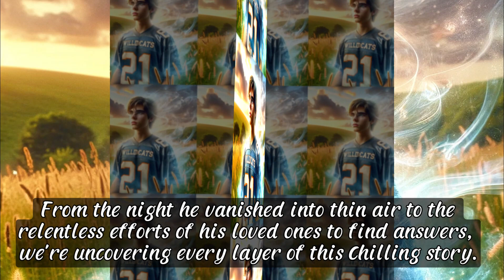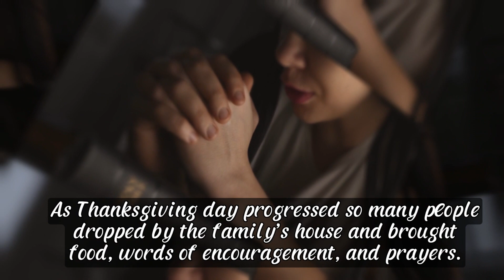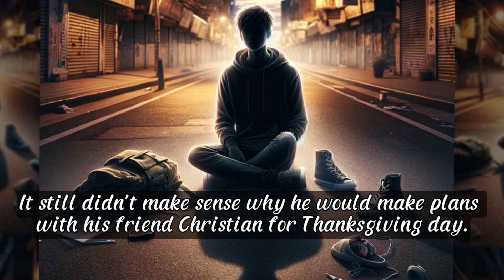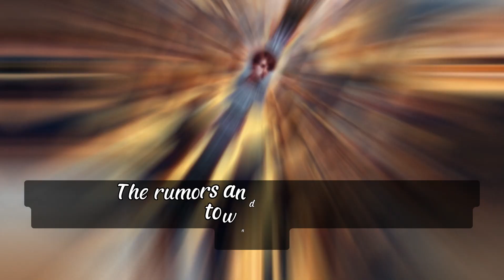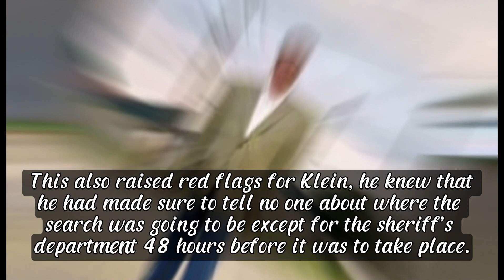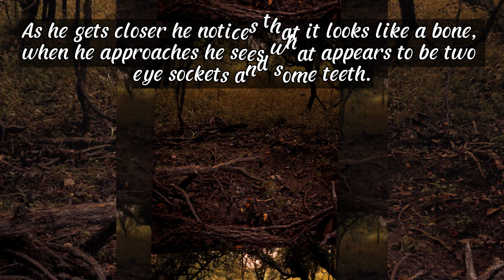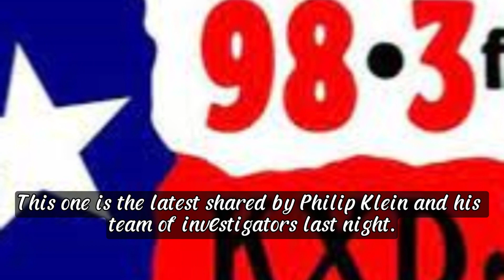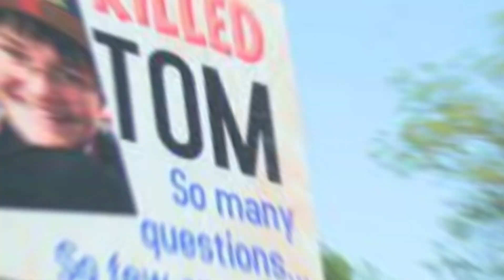Unsolved Mystery of Tom Brown: Texas Cold Case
Cold Case Mystery of Canadian Texas: What Happened to Tom Brown? I dive deep into the cold case of Tom Brown from Canadian Texas. This is one of the most perplexing unsolved cases that have haunted Canadian Texas, for years. I go into great detail about what has happened since that dreadful night in November 2016. Follow along and listen to how multiple law agencies and a determined private investigator get involved and try to figure out what, when, where, and how things happened in the disappearance of Tom Brown and then how they find his remains. This is quite a mystery and so many stories have plagued this investigation. Please if you know something say something. The family and friends deserve to know what happened.